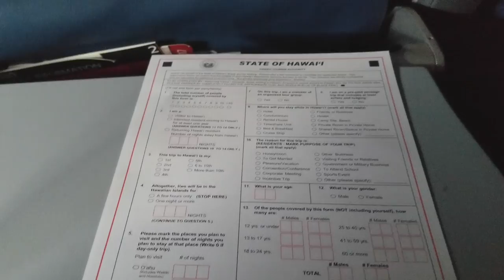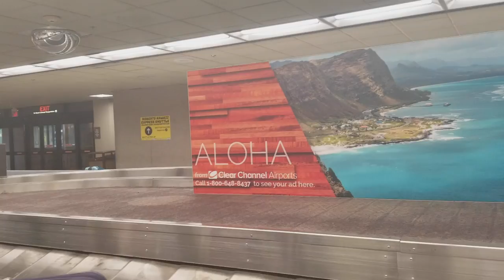RODRIGO VIAJA - MERGULHO NO HAVAI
Minha viajem ao hawaii!
Fiz muita coisa e vou compartilhar com vocês aqui no canal!